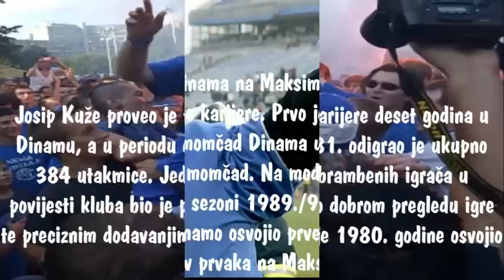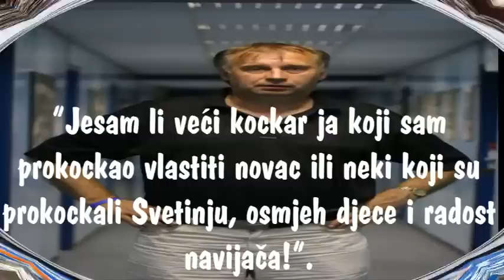Josip Kuže - Jedan od nas!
U spomen na legendu Dinama Josipa Kužea! Hvala na svemu i počivaj u miru!